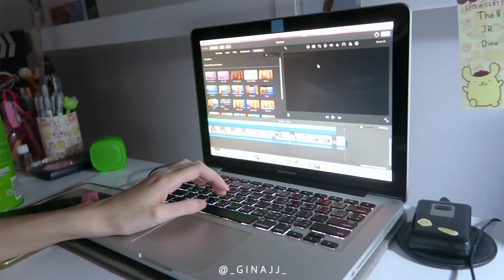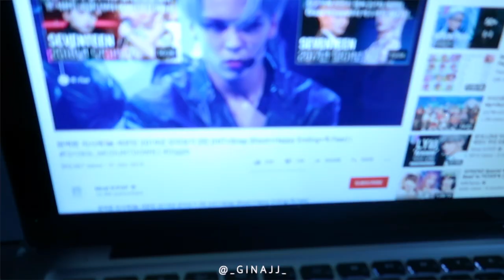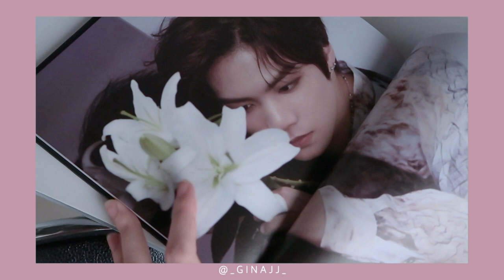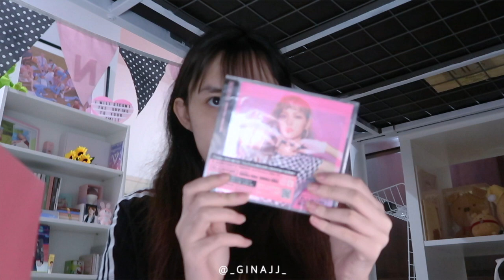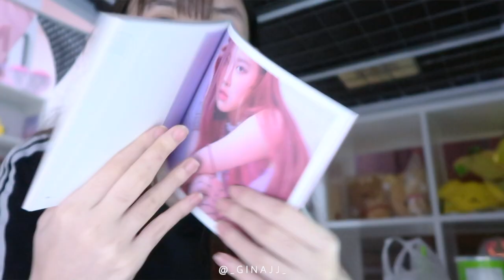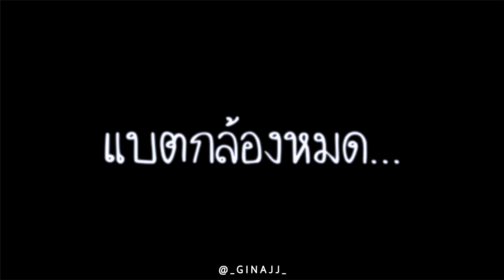[ VLOG ] little night routine,แกะพัสดุเล็กๆน้อยๆ ✨ | GinaJJ 🐼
👋🏻 มา Vlog แล้วจ้าาาาา

หวังว่าจะชอบนะคะ🐽

• Q&A •
Askfm : ginasmt

📷Cannon
🎬iMovie
🎼 I don’t own any song in this video